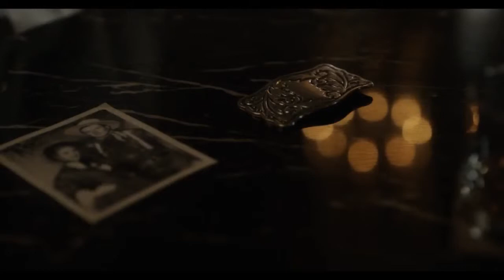Mike Li TV/Film Reel 2019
Represented by Brad Mellesmoen at Lucas Talent Inc. 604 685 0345
UBCP

Deadly Class Season 1 on Syfy
The Man in the High Castle Season 3 streaming now only on Amazon Prime
Salvation Season 2 streaming on Netflix and on CBS
Skyscraper produced by Legendary Pictures, distributed by Universal